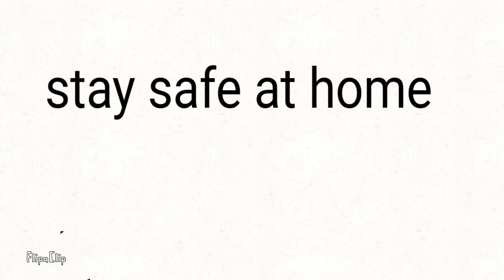Me playing with seeds animation video 10